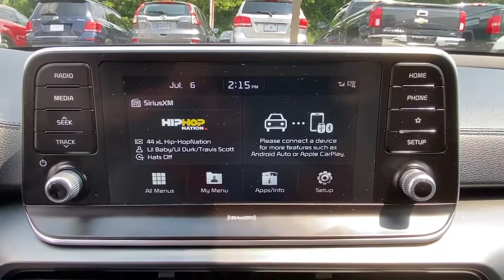2020 Kia Telluride Danbury, Newtown, Ridgefield, Brookfiels, New Fairfield, CT K4529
SILVER Used 2020 Kia Telluride available in Danbury, Connecticut at Danbury Automotive. Servicing the Newtown, Ridgefield, Brookfiels, New Fairfield, CT area.

Danbury Automotive
100-102 Federal Road